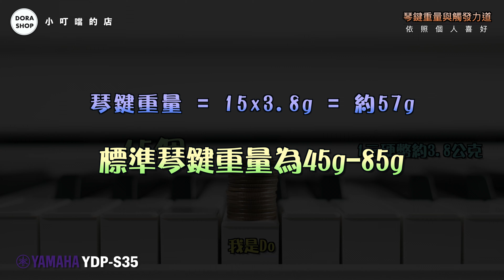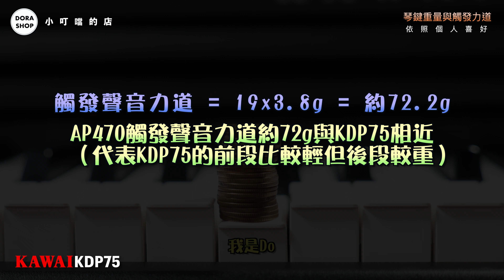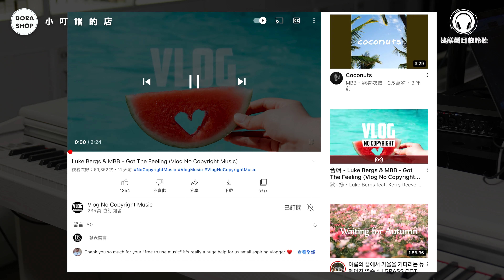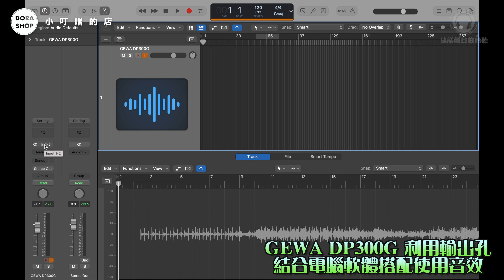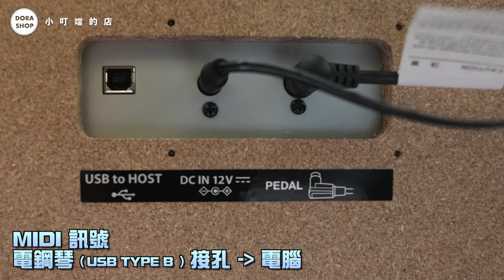2024電鋼琴比較《$三萬多上集》YAMAHA YDP-S35,GEWA DP300G,KAWAI KDP75,CASIO AP470 Comparison 全民彈鋼琴【小叮噹的店】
💕💕週年慶現場優惠：（歡迎FB粉專或LINE洽詢 ID: @six2268t ）
ROLAND FP30X＆全館各品牌電鋼琴：週年慶活動
整組超值優惠價＋琴師到府安裝含設定教學＋保固３年（原廠2加碼1年）＋全配配件
（部分電鋼琴再送手機錄音線：像是FP30X, P225等等）

NT$3萬多電鋼琴評測 上集「4K」video
✨彈鋼琴✨就像寫作畫畫一樣，沒有年齡限制，每個年齡層都有自己的風格與感受～
🎹適合年齡：全年齡（孩童、退休人士、學生、上班族、社會人士等等）
🎹選擇大品牌，較不用擔心做工不平整，出問題無法維修狀況
🎹琴蓋式鋼琴＆編曲MIDI KEYBOARD
🎹88鍵鋼琴重鎚觸鍵（數位編曲上更完美搭配VST）

四大品牌的4款入門琴蓋電鋼琴比較：
GEWA DP300G 取樣史坦威Steinway&Sons D274鋼琴音色
YAMAHA S35 取樣YAMAGA CFX鋼琴音色
KAWAI KDP75 取樣KAWAI SK-EX鋼琴音色
CASIO AP470 取樣歐美各大名琴校調的音色
全品項九五折，滿萬元最高九折/刷卡可分期
🔆手刀加Line參加活動（有機會獲得免費耳機／加碼保固／安裝）

【可開關Youtube的CC字幕】
《快速導覽Quick View》
🍀前言🍀
00:00 預告影像 First Review
00:08 退休學鋼琴 Learning Playing Piano Whatever Ur Ages
🍀盲測 Blind Test🍀
00:53 PIANO1盲測
01:32 PIANO2盲測
02:17 PIANO3盲測
02:58 PIANO4盲測
03:37 the answer behind後面解答
🍀音色比較🍀
06:42 DP300G 鋼琴Piano1
07:27 KDP75 鋼琴Piano1
08:13 YDP-S35鋼琴Piano1
09:02 AP470鋼琴Piano1
Piano track 2
09:51 DP300G鋼琴Piano2
10:48 YDP-S35鋼琴Piano2
11:44 AP470鋼琴Piano2
12:42 KDP75鋼琴Piano2
🎹復古電鋼琴音色 E. Piano🎹
13:45 YDP-S35電子鋼琴EP
14:01 AP470電子鋼琴EP
14:22 KDP75電子鋼琴EP
14:41 DP300G電子鋼琴EP
🎻樂團弦樂 Strings🎻
14:59 DP300G弦樂Strings
15:27 YDP-S35弦樂Strings
15:58 AP470弦樂Strings
16:28 KDP75弦樂Strings
✨顫音鐵琴 Vibraphone✨
17:01 DP300G鐵琴Vibra.
17:07 AP470鐵琴Vibra.
17:13 YDP-S35鐵琴Vibra.
17:19 KDP75鐵琴Vibra.
🍁關於琴蓋 About the Lid🍁
17:28 DP300G琴蓋Lid
17:36 AP470琴蓋Lid
17:40 KDP75琴蓋Lid
17:46 YDP-S35琴蓋Lid
🍁琴鍵重量與觸發力道測試🍁
🎹琴鍵重量 Key Weight Action🎹
18:09 DP300G琴鍵重KeyWeight
18:32 YDP-S35琴鍵重KeyWeight
18:53 AP470琴鍵重KeyWeight
19:15 KDP75琴鍵重KeyWeight
19:53 直立鋼琴UPRIGHT PIANO琴鍵重KeyWeight
🎹觸發力道Strength for Play a Note🎹
18:21 DP300G 觸發力道Strength for a Note
18:42 YDP-S35觸發力道Strength for a Note
19:04  AP470觸發力道Strength for a Note
19:27  KDP75觸發力道Strength for a Note
20:04 直立鋼琴UPRIGHT PIANO觸發力道Strength for a Note
20:19 關於琴鍵重量結論 Sum Up the View of these Key-action Systems
🍁20:27 延音踏板🍁
About Notes Sustain(Little Sustain, Half Sustain, Full Sustain)
20:34 KDP75延音Sustain
21:30 YDP-S35延音Sustain
22:19 AP470延音Sustain
23:02 DP300G延音Sustain
🍁琴鍵噪音 Key Action Noise🍁
23:40 DP300G琴鍵噪KeyNoise
23:44 YDP-S35琴鍵噪KeyNoise
23:47 AP470琴鍵噪KeyNoise
23:51 KDP75琴鍵噪KeyNoise
23:53 平台鋼琴GRAND PIANO
23:57 關於琴鍵噪音結論Sum Up the Key Noise
🍁其他特色🍁
24:08 DP300G 播放音樂功能 Play Audio
24:50 DP300G 輸出孔結合錄音介面 with Interface Into DAW
25:14 調整音色 Adjust tone with Logic Pro X
25:41 搭配音樂編曲 Compose with Music
🍁Midi鍵盤🍁
26:07 Midi鍵盤應用APP Midi Keyboard
(Simply Piano, Synthesia, Garageband, Any Daws...etc)
🍁總結🍁
26:34 結語 Ending Talking
26:47 店內導覽 Store Guide

——影片器材哪裡購買呢？——
⚡️請確認好小叮噹的店的帳號以免遇上詐騙
⚡️直接從下方連結安心進入賣場

✦官網賣場✦ 在官網購買免費會員95折，滿萬升級為最高會員全品項９折
(MG系列需注意是否有USB Type B接孔，才有錄音介面功能，通常為MG10XU或更高階型號)

(MG系列需注意是否有USB Type B接孔，才有錄音介面功能，通常為MGXU型號)

另有✦露天賣場✦

🎹對於編曲需求者🎹
◎這四款電鋼琴，擁有88鍵重鎚系統，可以銜接USB TYPE B給電腦，使用MIDI技術控制編曲軟體或音色軟體進行數位編曲。
電腦音源軟體：像是KOMPLETE、Alice's KEY、Pianoteq、KEYSCAPE、Vienna Symphonic Library、Garritan...等等。
另外，MIDI鍵盤功能適用各大錄音軟體，例如：
Pro Tools, Logic Pro X, Cubase, Nuendo, Ableton Live, Reason, Studio One,
Cakewalk, Sonar,  FL Studio, MOTU Digital Performer, Cockos Reaper...等等，任何有支援MIDI讀取的手機、電腦或平板的APP。
其他評測任意門
ROLAND F701 & RP701深度評測
1萬多元電鋼琴比較評測
～與小叮噹的店購買鋼琴、整組電鋼琴、電子鼓和爵士鼓或任何產品～
✨服務內容：✨
＊購買前任何樂器器材諮詢
＊到府安裝，並測試（大型樂器或音響設備）
＊現場與客人講解使用方式與維護器材方式
＊售後服務，購買後遇到任何設備問題將協助處理與聯繫保固
💯關於電鋼琴，各大品牌的原廠技師到府服務
💯保證全新原廠公司貨
＊各種方便的付款方式：現金/刷卡/分期/各種Pay/NFC感應付款
＊秉持著讓客人"安心購買 輕鬆擁有"的精神
✨小叮噹的店“安裝技師團隊”所擁有的技能：✨
１．會彈鋼琴 = 檢測新組裝的鋼琴是否有任何問題
２．會打鼓 = 檢測新的電子鼓是否有任何問題
３．各種樂器器材正確安裝方式（已透過小叮噹的店培訓）
４．現場與客人說明鋼琴／電鋼琴/電子鼓操作功能與示範音色
５．專業運送（小叮噹的店 公司專用貨車）
６．正確搬運重量型與大型樂器的能力
７．最親切的服務，技師們都是話匣子 (≧▽≦)

✦聯絡資訊✦
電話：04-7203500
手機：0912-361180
地址：500彰化縣彰化市寶廍路378號3樓

✦影片為小叮噹的店拍攝取樣✦
Camera : Sony a7s3/
Lens : Sony sel2470gm/sel2470gm2